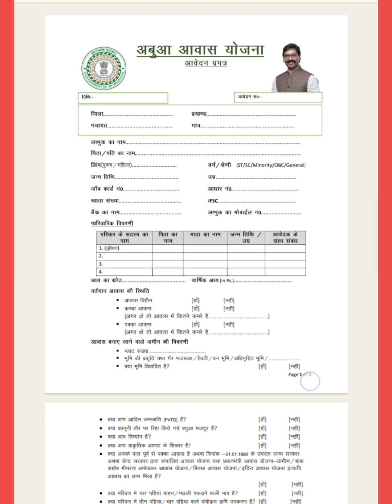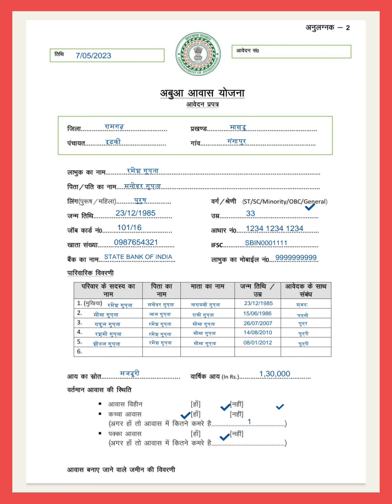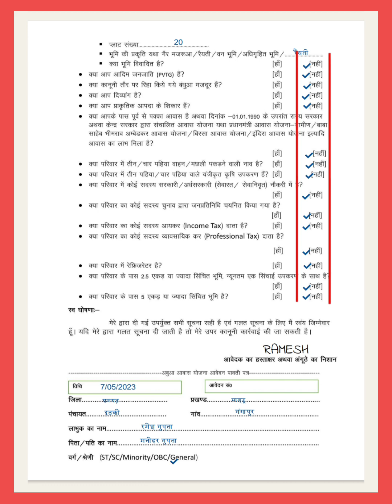abua awas yojana form kaise bhare | abua awas yojana new update 2024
IS VDIEO ME AAPKO ABUA AWAS YOJNA KA FORM KAISE BHARNA HAI WO BATAYA JAEGA. STEP BY STEP FULL JANKARI DI GAI HAI. AUR KAFI SAHI SE BTAYA GYA HAI.

abua awas ka form kaise bhare